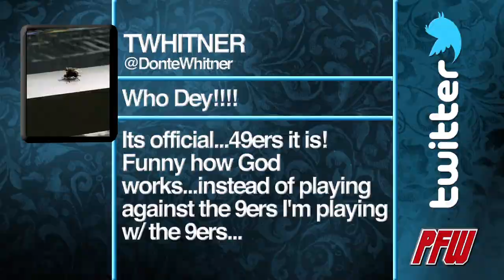Does Merril Hoge have a right to criticize Tim Tebow?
Merril Hoge used Twitter as his medium to tear apart Tim Tebow as a quarterback this week, and Tebow responded--albeit concisely. That and plenty more in our Tweets of the Week.